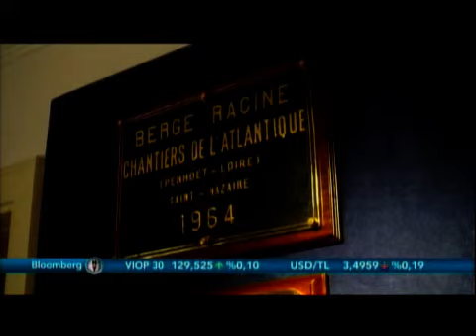Bloomberg HT- Ayhan Sicimoğlu ile Renkler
Ayhan Sicimoğlu Arkas Deniz Tarihi Merkezi'ni anlattı